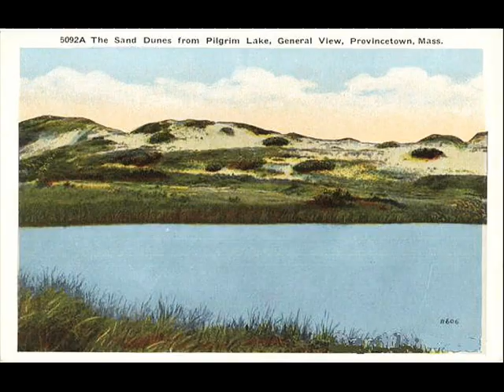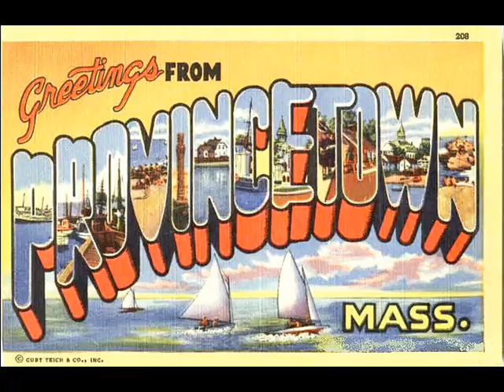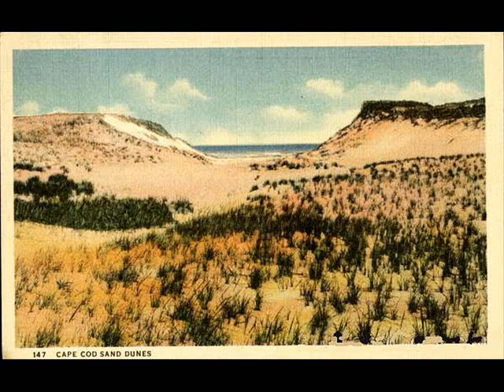Old Cape Cod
A trip to Cape Cod and Provincetown as seen thru old postcards.